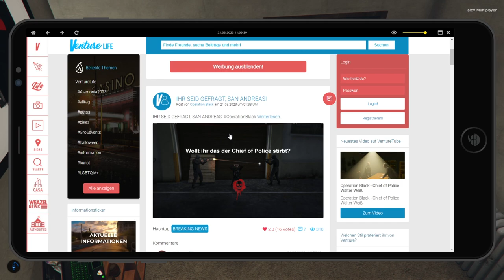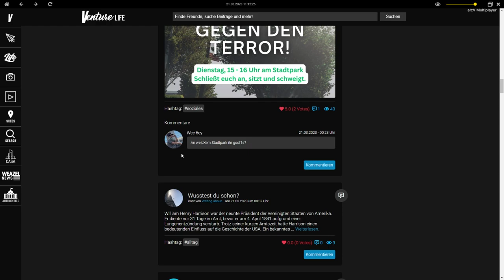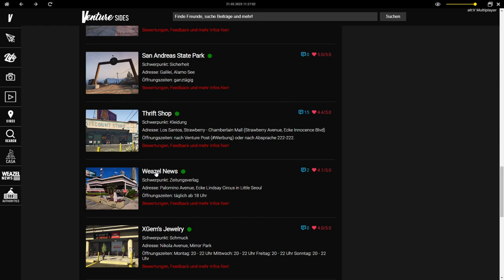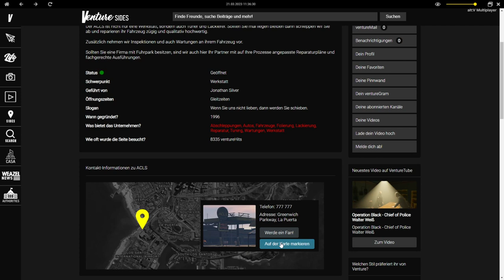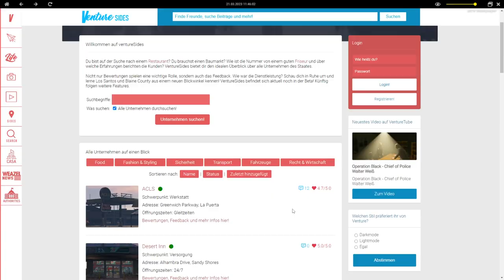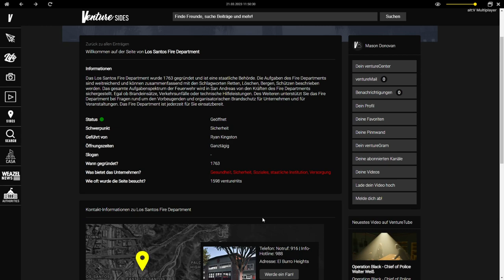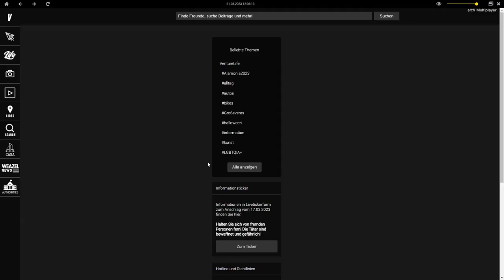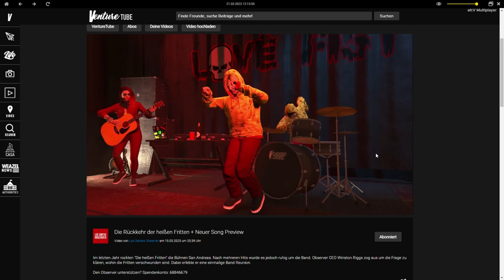[LuckyV.de] Mason Donovan Tag 3.1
Server: LuckyV.de